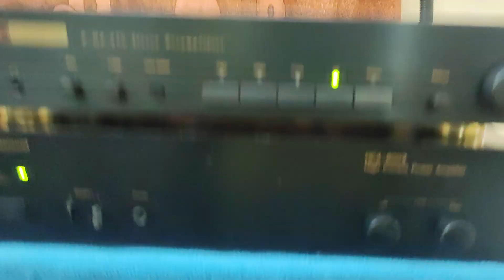AUDIO refinement CD player available for sale //used lite// joe audio exotics Chennai/🎚️🔊🎵💯🎼🎶